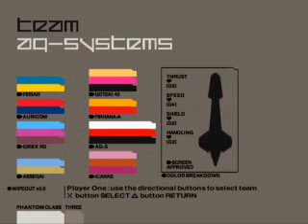Wipeout 3 (NTSC) hackeado con CheatEngine 6.4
Con el CheatEngine, le puse (parcialmente) los sonidos del juego "Syndicate Wars", entre otras cosas que hackié de este juego (como pueden ver en el vídeo XD).
Ah, por cierto, la tabla de trucos funciona con el emulador "pSX 1.13"